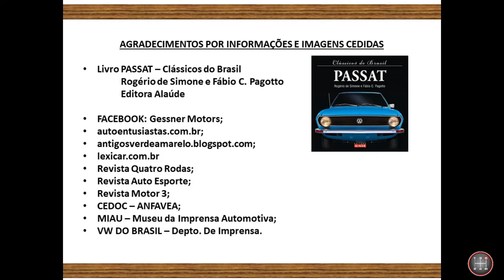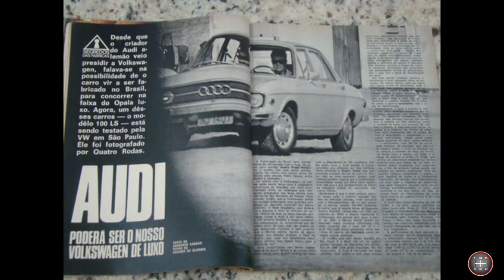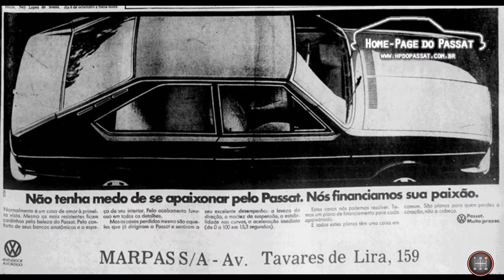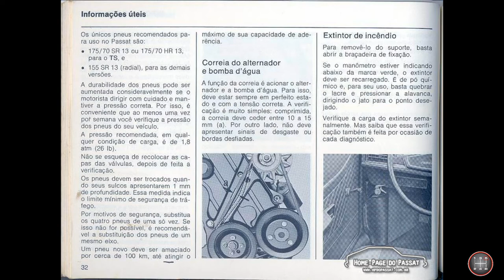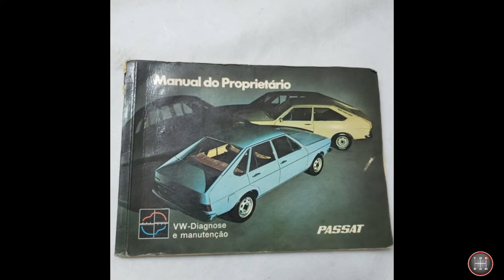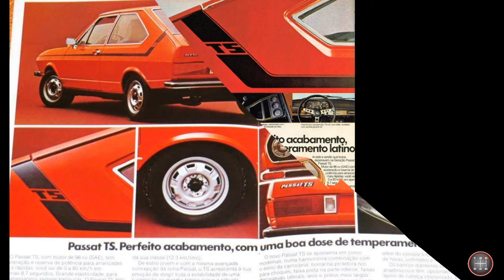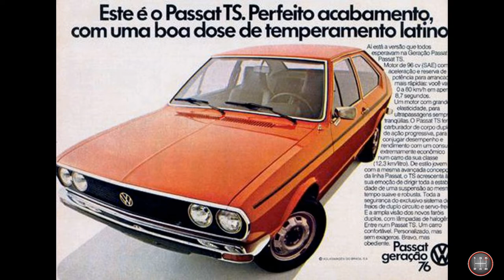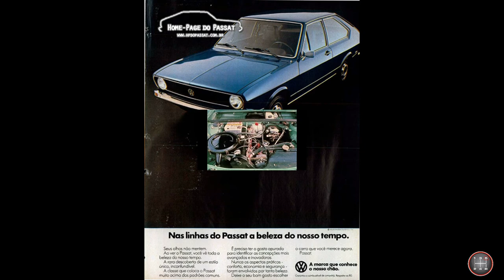HISTÓRIA DO VW PASSAT - [CAPÍTULO 2]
No segundo capítulo da história do VW Passat, vamos ver seu lançamento no Brasil e seus primeiros modelos comercializados por aqui.